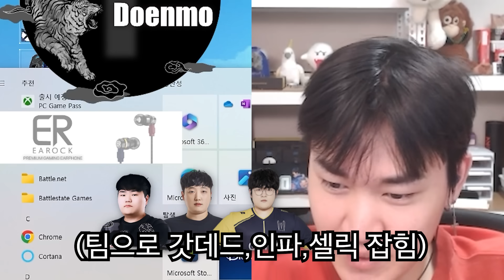32라운드 동안 오로지 오딘으로 버니만 개 패는 영상ㅋㅋㅋㅋㅋㅋ